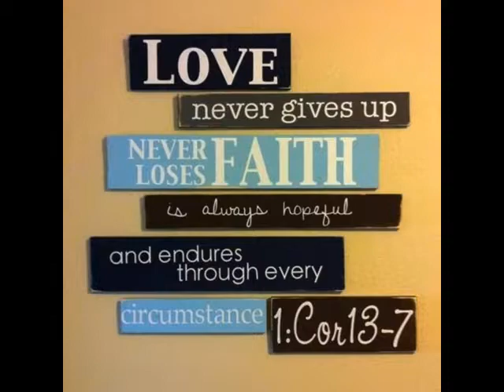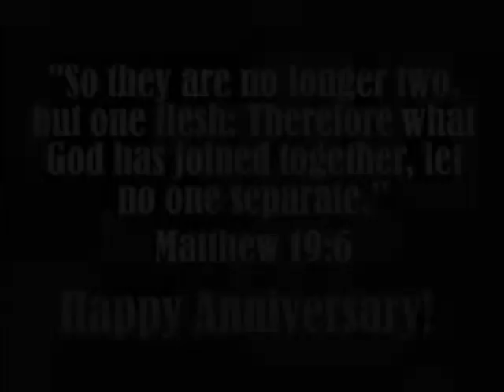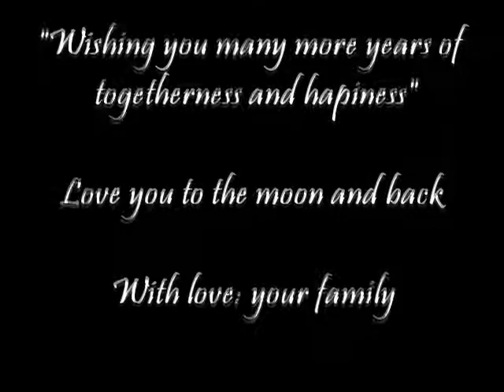Happy 25th Wedding Anniversary of Mr and Mrs William Fernanadez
The 25th wedding anniversary celebration of William and Myrtle at Regent Lake resort Island, dalavapuram kollam.